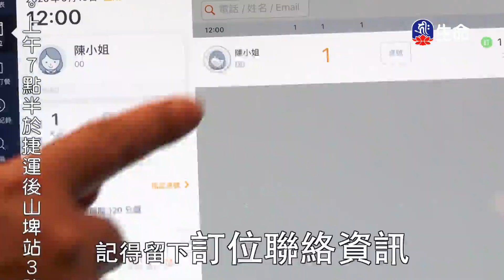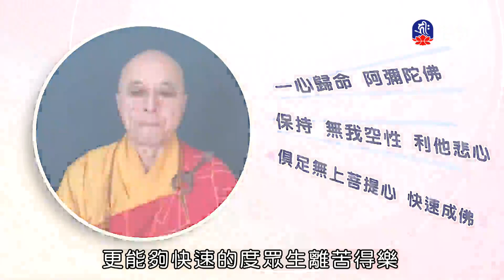慈心關懷眾生-2_海濤法師救護眾生講座_(lifetv_20200828_12：30)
海濤法師救護眾生講座_慈心關懷眾生。